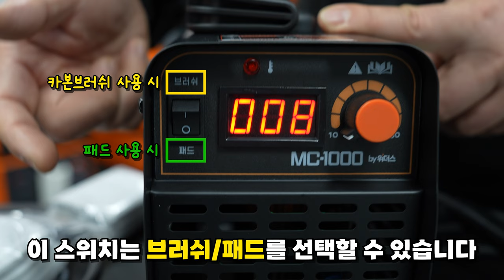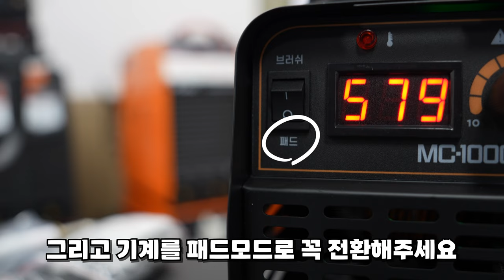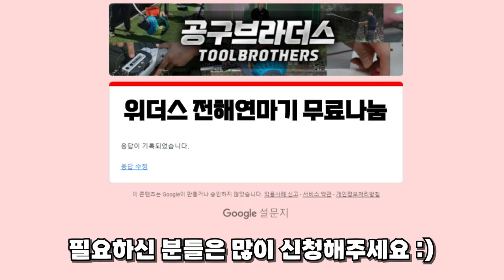녹제거 기적이 일어났다?! 1초만에 쓰~윽?!스텐레스 동 알루미늄 녹제거 이제 신세계가 펼쳐집니다!쉽고 간편하게 녹제거하세요 feat.전해연마기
구매링크

우리나라 용접기회사중 가장큰 주식회사 위더스에서,

정말 괜찮은 제품이 출시가되었다고해서 다녀왔습니다,

기존 스텐레스,용접후 산화된부위 클리닝을위해

그라인더작업, 혹은 산성물질로,

시간과 에너지가 많이 필요했었는데요,

이제는 그냥 쓰~윽 문지르기만 문지르면, 용접후 산화된 녹슨부위가

거짓말처럼 깨끗해지는 전해연마기 MC-1000이라는 모델이나왔습니다,

생긴건 용접기처럼생겼었는데, 소비전력도 굉장히낮아서,

일반 멀티탭에도 사용이가능하였구요, 사용하는 방법또한

굉장히 쉬워서 누구나 쉽게 사용이 가능할것같았습니다,

이제품으로 사용할수있는모재는, 스텐레스가 주력이였고,

추가로 동, 그리고 알루미늄 모재까지 작업이가능하였습니다,

그리고 철은 따로 작업이되지않았구요,

스텐레스용접후 용접자국, 녹슨자국, 산화된자국을 지우기위해

애쓰고 계실 전국에 모든분들께 오늘 영상이 조금이나마 도움이되었으면

좋겠습니다